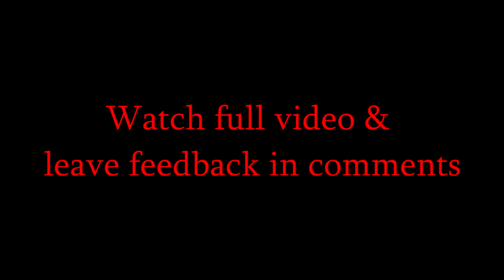LEGOMAESTRO EXPOSED - FALSE ACCUSATIONS & LYING